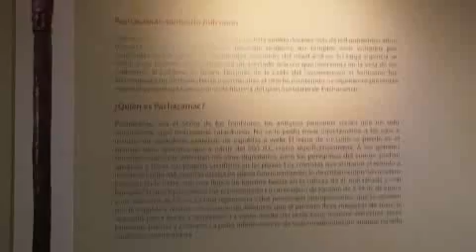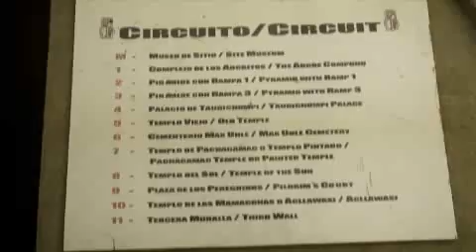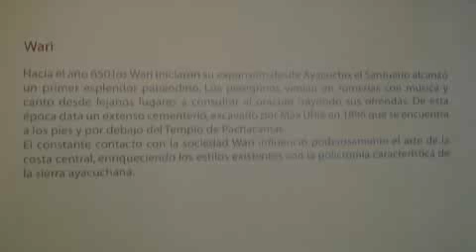Pachacamac 2 Museum 1 (v)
The sanctuary of the inka empire. This huge mud city is located a few kms outside of Lima. God Wiracocha was housed and worship here.

Pachacamac es uno de los sitios arqueológicos más grandes e importantes del Perú y en su época fue el oráculo más consultado del mundo andino dejando una profunda huella mítico-religiosa que llega hasta nuestros días.

Construyeron Pachacamac en la margen derecha del valle de Lurín, muy cerca al río del mismo nombre, próximo al mar y frente a un conjunto de pequeñas islas que se llaman igual que este santuario.

Pachacamac es un gran complejo arquitectónico con muchos edificios que fueron construidos en diferentes épocas, desde los primeros años de nuestra era hasta el siglo XVI.

Pachacamac fue el oráculo principal de la costa y de él se decía que era el creador de todas las cosas y la fuerza que animaba a todos los seres vivos.

Museo de Sitio:

El Museo de Sitio de Pachacamac, presenta los materiales y difunde los conocimientos y las hipótesis relacionadas con uno de los centros ceremoniales más importantes de la arqueología peruana.

Fundado el 21 de noviembre de 1965, el museo surge como una necesidad ante la acumulación de investigaciones que en el sitio venia realizándose. Se hizo necesario un Museo para la preservación y exposición del Sitio y de los numerosos objetos arqueológicos recuperados del mismo.

En sus principales salas se observan muestras de las principales expresiones artísticas de los diferentes ocupantes de Pachacamac, especialmente cerámica y textiles.

Además  cuenta con una sala de exposiciones temporales donde se presentan todos los valores patrimoniales del área de influencia del Centro Ceremonial, a lo largo de todo el valle bajo y medio del río Lurín.

Templo del Sol:

El Templo del Sol en Pachacamac fue construido por los Incas alrededor del año 1,450 D.C. en honor a la deidad oficial del Tawantinsuyu  sobre un pequeño cerro que domina todo el conjunto y esa parte del litoral.

Se sabe que el centro ceremonial de Pachacamac fue sede de un importantísimo oráculo del dios de los Temblores o Pachacamac y motivo de peregrinaje hasta el siglo XVI.

Bajo el gobierno inca se permitió y respetó el culto al oráculo. La intervención incaica se limitó a levantar junto al templo oracular,  el templo del Sol, símbolo oficial de la unidad del imperio.

Las excavaciones arqueológicas han puesto de manifiesto la reocupación del lugar en diferentes etapas, siendo la más antigua la de la civilización  Chavín.

Templo de la Luna:

El templo de la luna o Acllahuasi presenta una arquitectura de evidente estilo Inca Imperial, de diseño geométrico, vanos de doble jamba y hornacinas trapezoidales, construidos con material costeño (adobe) y enlucidos con barro fino.

Aquí se alojaban las vírgenes del sol cuya actividad principal era prodigar cuidados y comodidades  al Inca u otras altas autoridades que visitaban al oráculo durante períodos de tiempo largos.

 El edificio está construido en dos niveles y cuenta con numerosos recintos, patios internos, vestíbulos y las ventanas de las habitaciones son también trapezoidales.

El pasaje de ingreso al edificio presenta uno de los muros, hecho en adobe y en lucido en barro, con la parte basal recubierta con finos sillares labrados al estilo cusqueño.